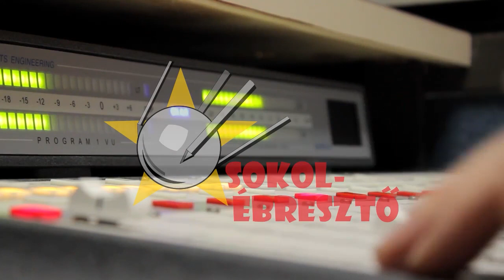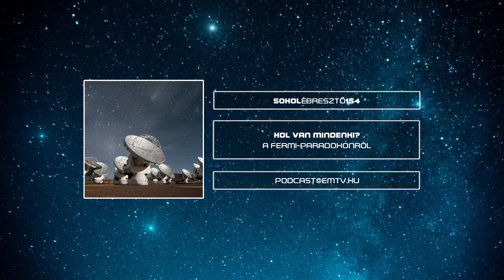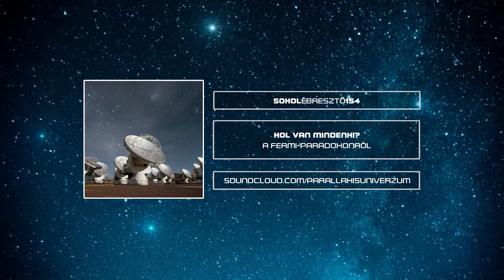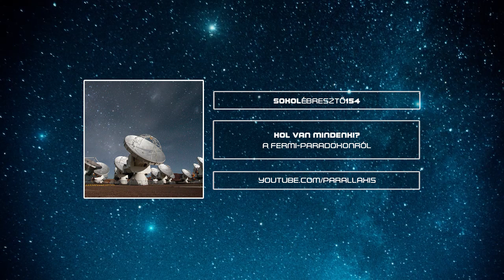Hol van mindenki? A Fermi-paradoxonról | Sokolébresztő #154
Hol van mindenki? – Kérdezte Enrico Fermi, a legendás fizikus a los alamosi kutatóintézet kantinban arra utalva, hogy ha Tejútrendszerünk százmilliárd csillaga közül a miénk egyáltalán nem különleges, akkor miért nem látjuk és halljuk a szuperfejlett földönkívüli civilizációk ilyen-olyan nyomait a szerte világűrben. Talán észleljük ezeket, csak nem értjük? Esetleg mi vagyunk az elsők, vagy a legutolsók? Védett faj egy kozmikus állatkertben, így senki nem akar háborgatni? Témánk a híres-hirhedt Fermi-paradoxon és lehetséges feloldásai.